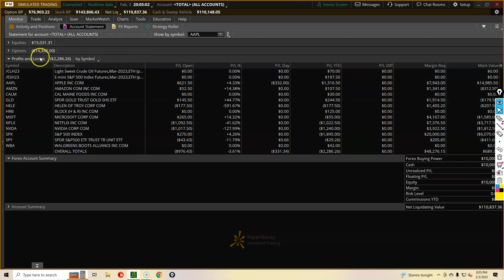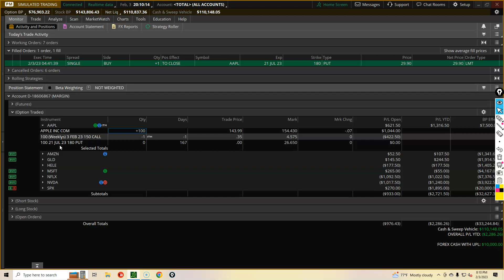AAPL & B S YouTubers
Get free stock option tools & resources to help you be profitable trading stocks & options from selling cash secured puts to more advanced strategies!

AAPL & B S  YouTubers - Paper Trading For Success

Recommended playlist: Selling Cash Secured Put Options: Sell Put Options For Income (Sell Put Options Explained For Beginners) Options Trading Put Strategy - Put Options

One thing that makes the stock market amazing is the ability to learn how to trade without risking real money.

No other asset class that I know of offer the ability to simulate doing the real thing BEFORE you actually risk money doing the real thing.

Much of success if learning from mistakes and paper trading allows you to make lots of mistakes constantly without paying the financial price in a real account.

Some say paper trading is not good because it doesn't give you the real emotions.

While there is some truth to different emotions will need to be dealt with when using real money why is it that no one makes the same claim when it comes to fighting?

Can you imagine going to an MMA gym and fighting the most experienced best guy there your first day because learning how to punch and kick on a bag doesn't give you the emotions of a real fight?

In that context it is silly right?

Well it's silly in the stock market as well.

In the stock market you have no idea who your are trading against.

Warren Buffett, Mark Minervini & all the wall street professionals trade in the same stock market that you do.

What experience & education do you have that makes you think your going to take Mark Minervini's money in the market?

If the answer is "None." or "I don't know who that is." then there's your clue that it would be helpful to practice with pretend money until you at least know which buttons to click to buy, sell or analyze a trade.

This playlist will contain various paper trades that I'm doing because of 3 reasons:

1. Watching me place paper trades, adjust & close them may help you learn.
2. I practice what I preach.
3. 1/2 of the mission of I Have Success is to help me grow & improve so publicly stating I'll be posting these videos helps me to place and manage paper trades more often, allowing me to learn from making mistakes (& sometimes without mistakes!) WITHOUT risking real money.

Paper trading is for winners!